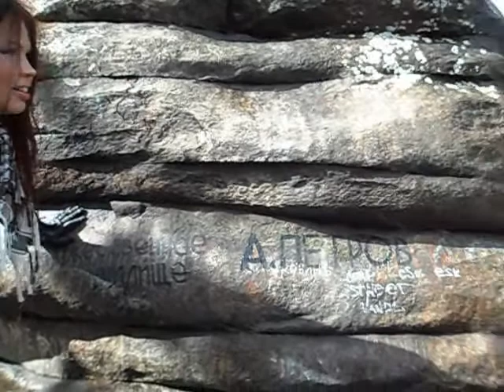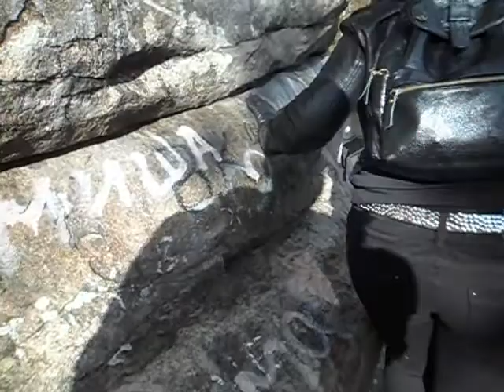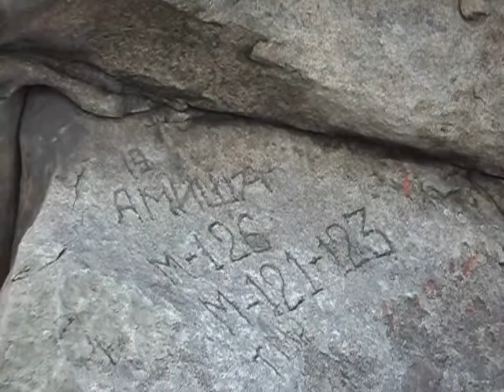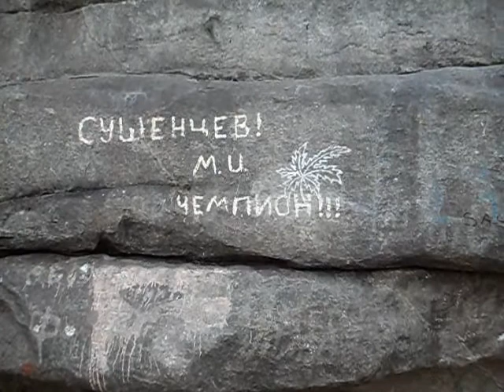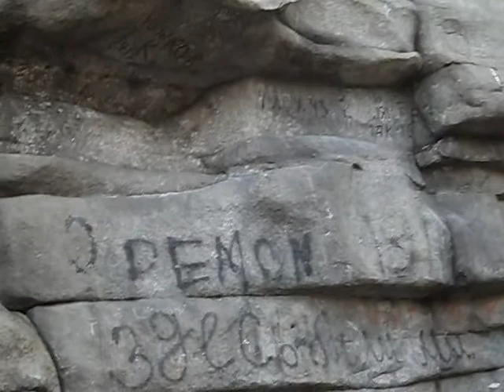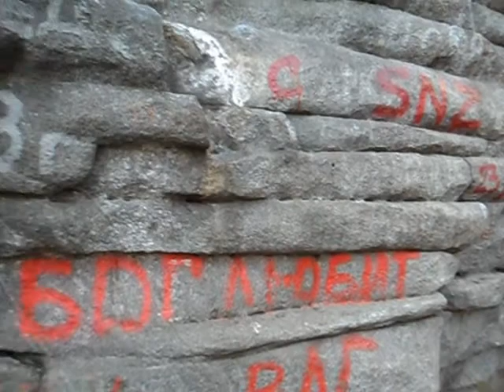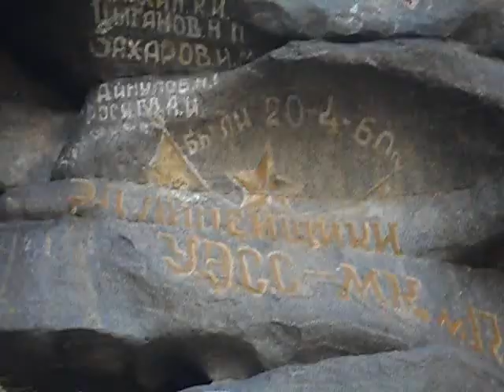Поездка на ''Черти'' (Чёртово Городище) 27/04/2015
Поездка с подругой на Чёртово Городище (Черти) на машине ранней весной когда тает снег